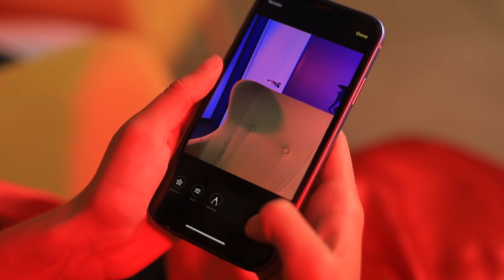14 Niepowodzeń Śmiesznego Potwora / Zabawne i Dziwne Sytuacje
Lubisz horrory? W takim razie na pewno spodoba ci się nasz nowy film! Duchy, Dracula, Pennywise - wszyscy tu są! Obejrzyj nowy film WooHoo o pechowych sytuacjach spotykających zabawne potwory!